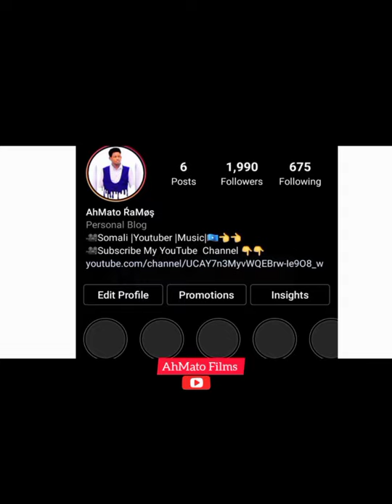SHARMA BOY FT MASLAX MIDEEYE MARKALE SOMALI TIKTOK MUQAALO SHIDAN 2021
AMIILA JAGSAN HEES CUSUB 2019 - HEESTA HOGO-TUSAALE- HEES MACAAN

JAMIILA JAGSAN HEES CUSUB 2019 - HEESTA HOGO-TUSAALE- HEES MACAAN

HEESTA SABAALO | C/KARIIN YARE | ASTAAN MUSIC | 2019

MA NAXO JACAYL | JAMIILA JAGSAN | ASTAAN MUSIC | 2019

CABDIKARIIN YARE | HEESTA DHOOF | ASTAAN MUSIC | 2019

LIL BALIIL - WAKERE ( OFFICIAL MUSIC VIDEO ) sms skiza 7755534 to 811

JAMIILA JAGSAN HEESTA HOGO-TUSAALE | ASTAAN MUSIC | 2019

Hees Cusub 2019, Hees Cusub, Heeso, Somali Song, Music, Xidigaha Geeska

suldaan seeraar,
suldaan seeraar 2019,
kiin jaamac,
hodan abdirahman 2019,
ugbaad aragsan,
hodan abdirahman,
yurub geenyo 2019,
mursal muuse,
xidigaha geeska,
gulled simba,
halimo gobaad,
yurub geenyo,
hees cusub 2019,
somali,
gulled simba 2019,
xamda queen,
nimcaan hilaac,
yare,
somalia,
somaliland,
heeso,
cusub,
asma love,
farxiya fiska,
xidigaha geeska 2019,
dhaanto cusub 2019,
dhaanto,
kal iyo laab,
cabdi hani,
dhiin dhiin,
hodan abdirahman iyo mursal muuse,
waqal studio